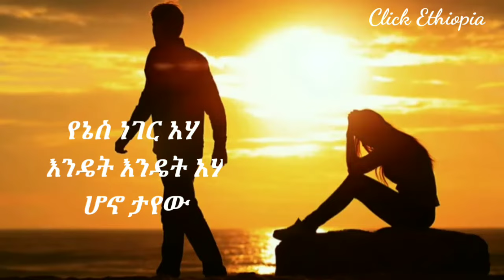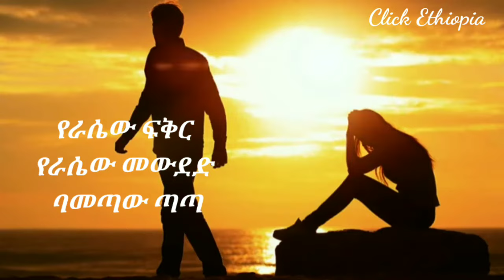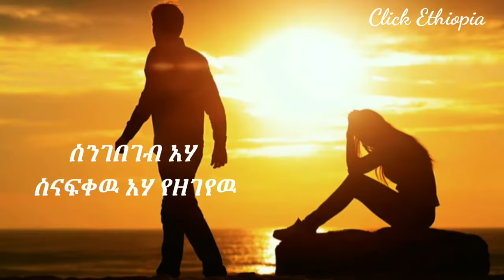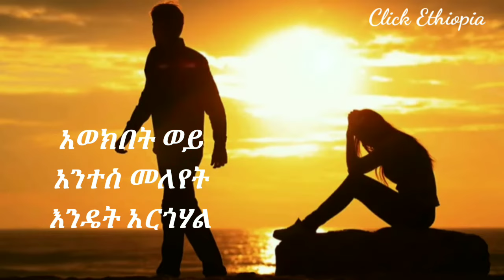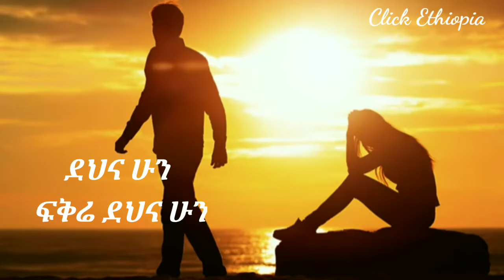አረ እንዴት ነው በሉት||ብዙነሽ በቀለ ||Bizunesh Bekele Ere Endet Nw Belut